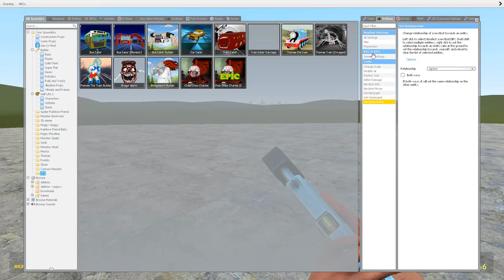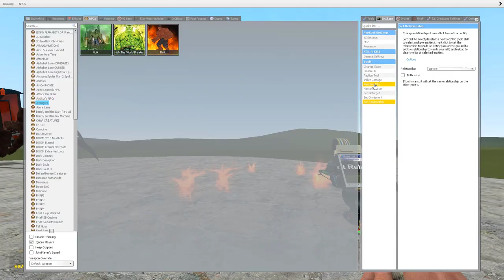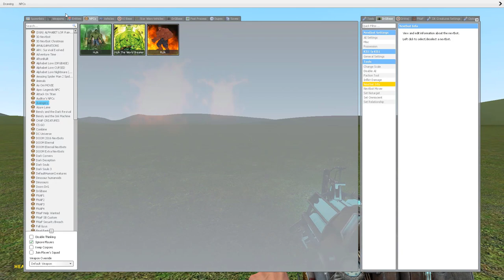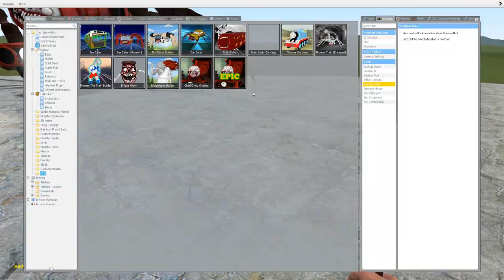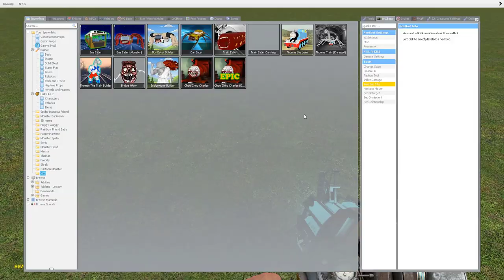CHOO CHOO CHARLES VS SUPER HULK RED in Garry's Mod!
Spongebob vs Sonic!